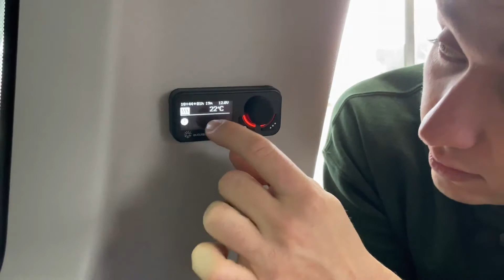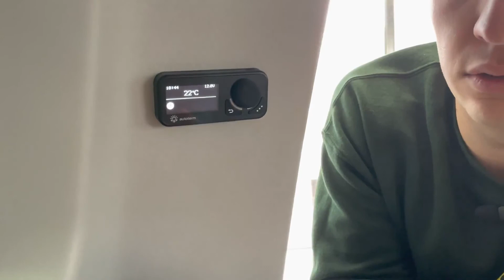CALEFACCIÓN ESTACIONARIA: FUNCIONAMIENTO - MINI CAMPER CITROEN BERLINGO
En este video os explicamos el funcionamiento de la calefacción estacionaria de nuestra mini camper.